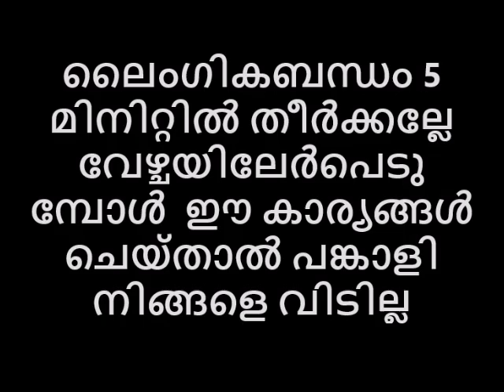ലൈംഗികബന്ധം 5 മിനിറ്റിൽ തീർക്കല്ലേ വേഴ്ചയിലേർപെടുമ്പോൾ ഈ കാര്യങ്ങൾ ചെയ്‌താൽ പങ്കാളി നിങ്ങളെ വിടില്ല